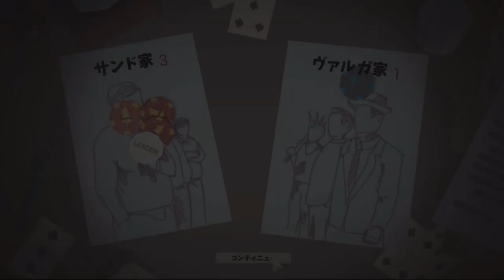[ This is The Police 日本語版 実況 ] 14日目 警官不足による超過酷労働を強いる ★ゲーハー警察署長の珍事件簿